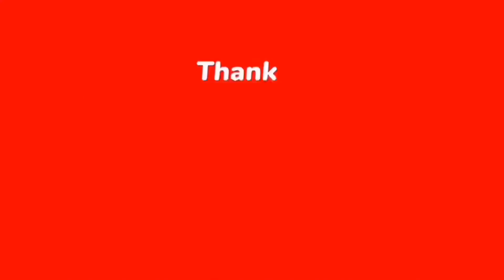SUPER SPICY KOREAN NOODLES W/ FRIED EGG & FRIED CHICKEN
Whasuup mga Kapalautog, For Today's Video is we eating Super Spicy Korean Noodles fried chicken & Fried egg with pineapple na panghimagas this meal mga kapalautog is Brunch for me 😅and i hope you enjoy this video and if you are new to my Channel please consider Subscribing and hit the bell for more update Thank you 🙏